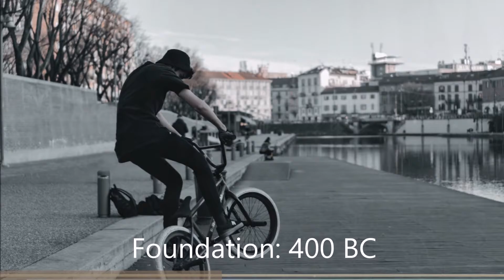Milan Images Tour Hd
Picture tour of the city of Milan, showing its main center, typical places, buildings, streets,

Photo and image gallery by Pexels and Pixabay